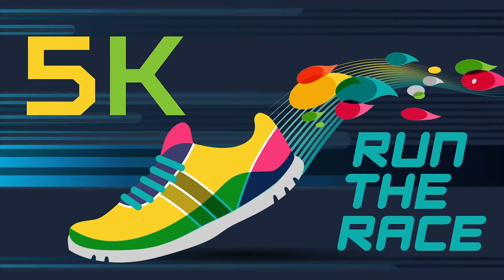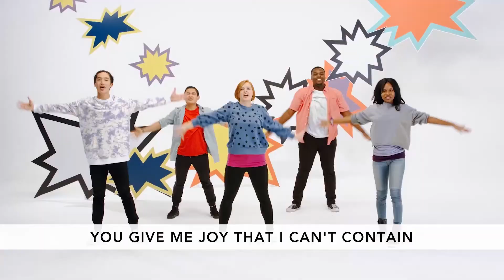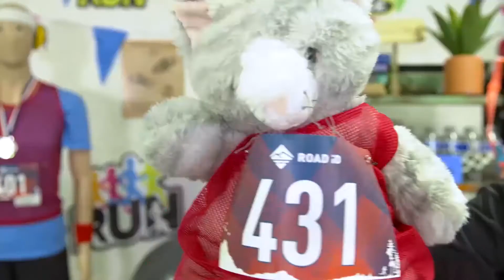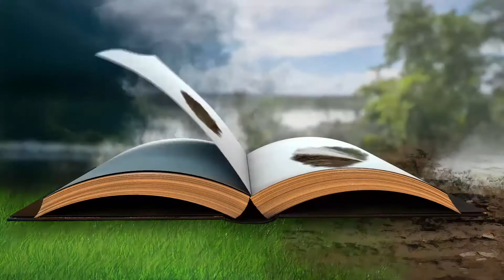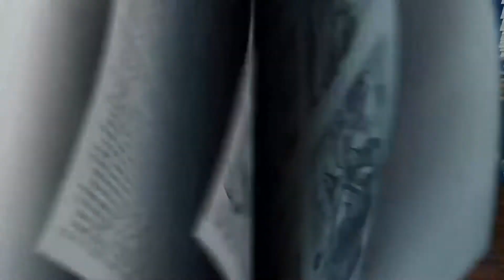Peter Says That Jesus Is the Messiah - Grade School Online Video - Lighthouse Kids Ministry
Online video for week of May 22, 2021